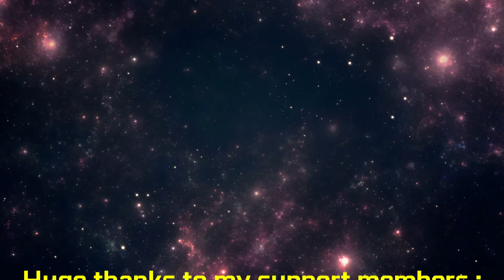Honda Civic Type R EK9 | Nurburgring Nordschleife | Gran Turismo 6 | Thrustmaster T150 Pro TH8A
Hi,
I'm driving the Honda Civic Type R  EK9, fully stock on Hard Sport Tyres, on the Nurburgring Nordschleife.

I hope you will enjoy the ride! 😁

👉 My Setup :
🔹 Thrustmaster T150 RS Pro 1080°
🔹 Thrustmaster T3PA
🔹 Thrustmaster TH8A
🔹 VEVOR Racing Wheel Stand
🔹 Sony Cybershot DSC H55
🔹 PS4 Slim 500Go
🔹 NIERBO USB 3.0 Capture Card Device

🖥️ My PC specs :
🔹 AMD Ryzen 5 5600X
🔹 Be Quiet! Pure Rock Slim
🔹 Nvidia Gigabyte RTX3060Ti EAGLE 8Go
🔹 Gigabyte 750W Gold
🔹 Case Thermaltake V1
🔹 Sabrent SSD M.2 1TO